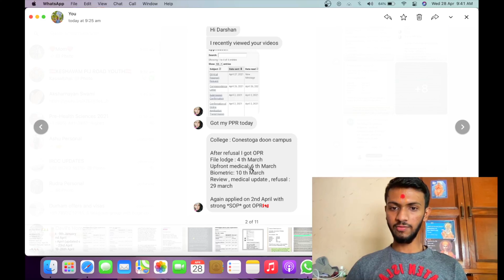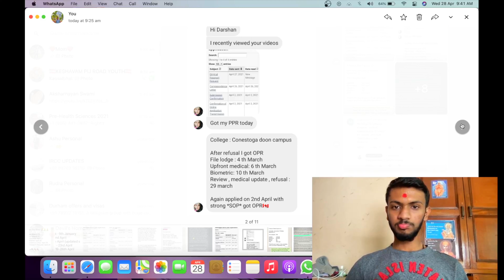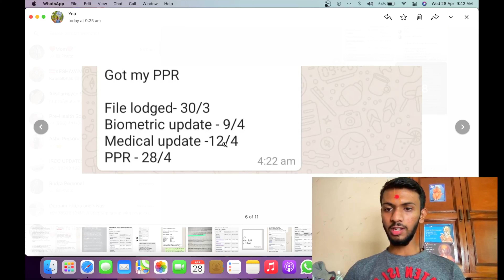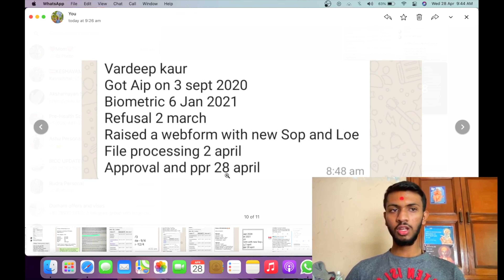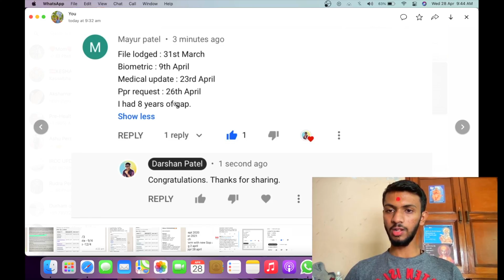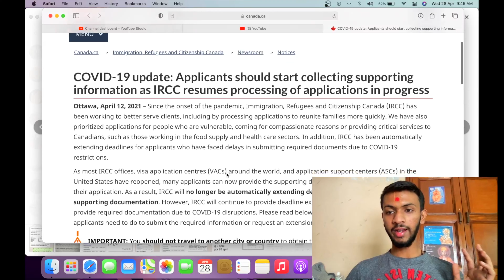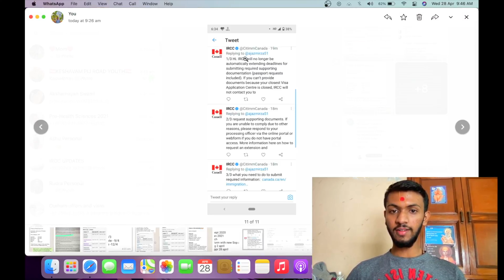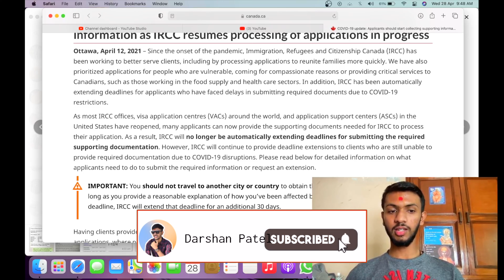28/27 PPR TIMELINES | MUST WATCH IF YOU HAD GOT PPR AFTER VFS GOT CLOSED | When Passport will pickup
Hello,
Guys hope so that all of you are well. I had started one more online service to help you. Disclaimer I am not IRCC agent or attached with any consultants. I am individual student sharing knowledge related to Canada student visa according to my knowledge and experience. I am starting one to one online doubt solving session free of cost. I will try my best to help my friends. Hope so it will be helpful to you. Below is the link on which you can book you will get zoom conference link in mail. Please Book only if you have some big queries. Not for when my PPR will come and such questions. If you book for such reason you are taking slot of some student who really needs help.

Here is link to book appointment

Thanks,
Darshan Patel.

If you are getting your PPR sooner or later please share your timeline on the given Whatsapp number. So that I can share with our other friends.